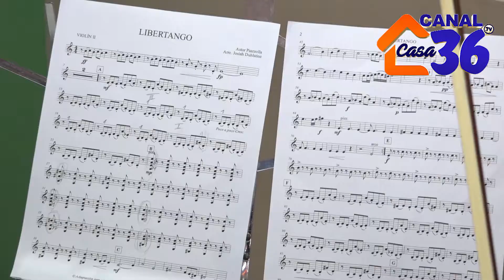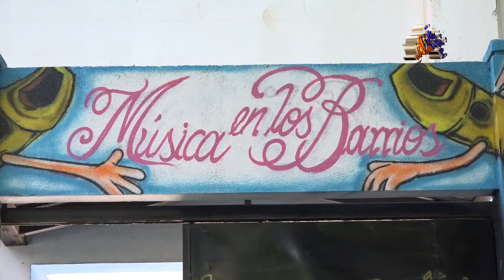Música en los Barrios.